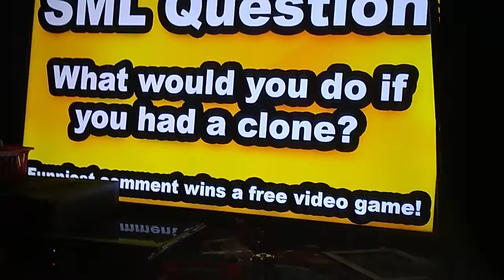Charlie Brown and cartoon Gang reaction jeffy sneak out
Charlie Brown Caillou Mario smurfette Donatello twilight sparkle reaction jeffy sneak out